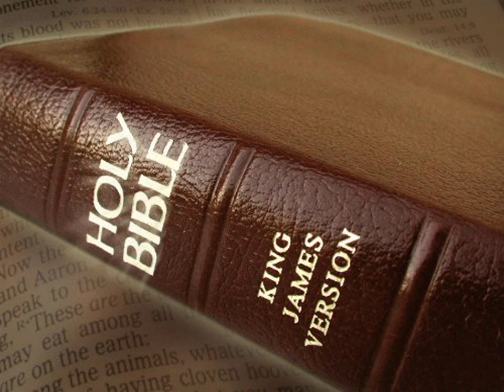King James Version Bible Audiobook Book of Ruth Chapter 2